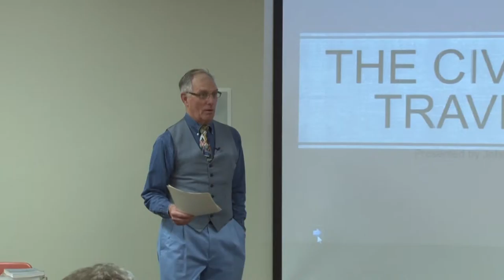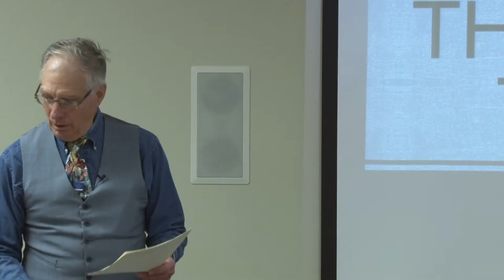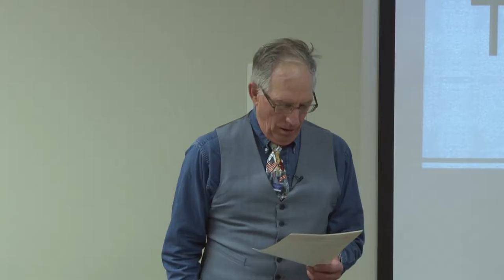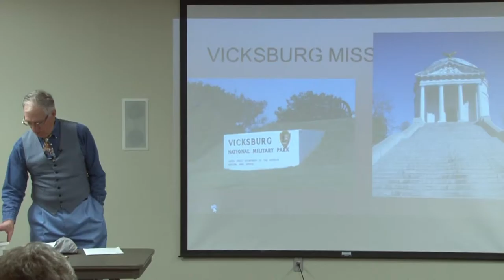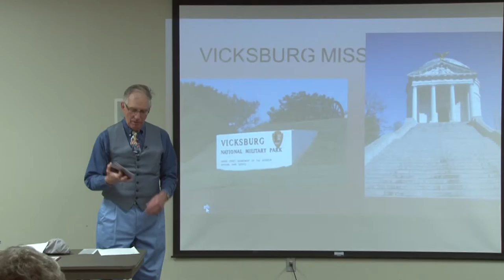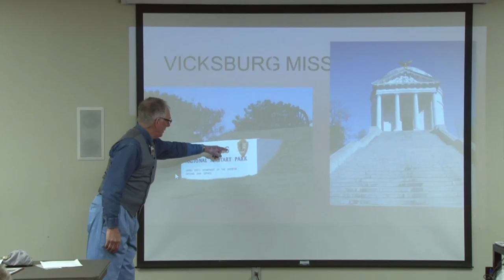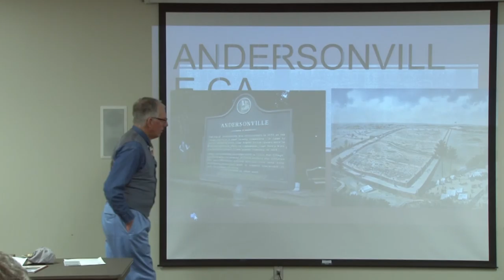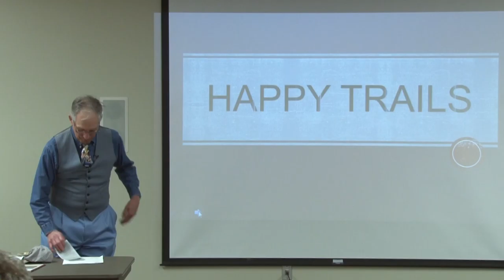Traveler Travelogue for a Civil War Enthusiast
Video by Penfield TV - Community Lecture Series - Civil War Day
Presented by: John Schmeelk
Part of the 3rd annual Civil War Day in Penfield on Saturday, April 26, 2014. John and Pat Schmeelk put together an extremely useful and informational travelogue of interesting Civil War excursions. This lecture will take you to many of the thousands places of interest throughout the United States